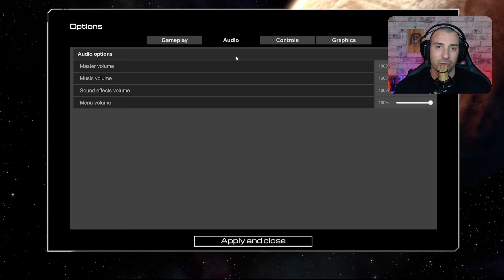*СЪЗДАВАМ СОБСТВЕНА ПЛАНЕТА* #1 - PLANET CRAFTER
🎯🎯🎯  @BGNIK   е канал, в който може да гледате ревюта на различни игри от жанра на симулаторите, клиповете могат да ви помогнат да изберете дали да си купите съответната игра или да си спестите парички. Разбира се, докато играем целта ни е да се забавляваме и да пробваме колкото се може повече и различни заглавия!
Бъдете здрави и приятно гледане! ❤️❤️❤️❤️

😎✨😎✨😎✨Станете член на канала, за да получите достъп до предимства от този линк:

💥💥💥Вашият дискорд сървър в който може да давате идеи за контента на канала и да задавате въпросите си отностно игрите,които играем: